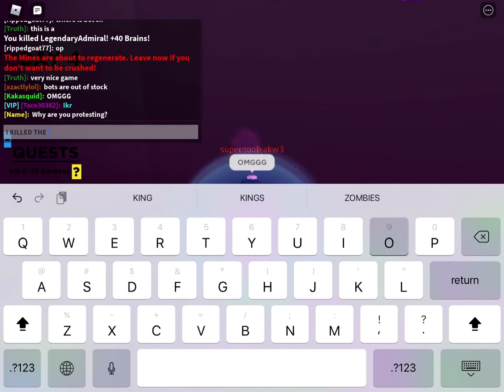Killing the owner in dwarves vs zombies (dwarves vs zombies) Ft.(LegendaryAdmiral)